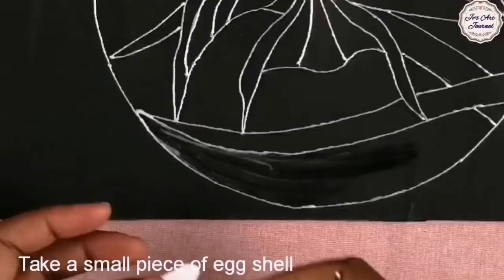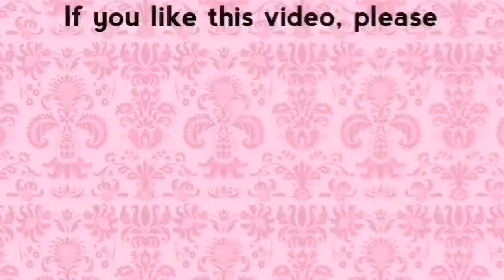Eggshell Wall Decor/Eggshell Mosaic Painting/Eggshell Craft /ep 25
Hi,
This video shows you how to make a beautiful wall decor with egg shells.

Your comments and suggestions would be greatly appreciated.
If you like this video,please comment & share.

Materials Used :
* Image source : Internet
*Clean egg shells
*Black Chart
*Acrylic Paints
*Glass colour-green
*3D outliners
*Jute String

How to make wall hanging with egg shell.
Wall decor ideas with egg shells
Easy egg shell craft